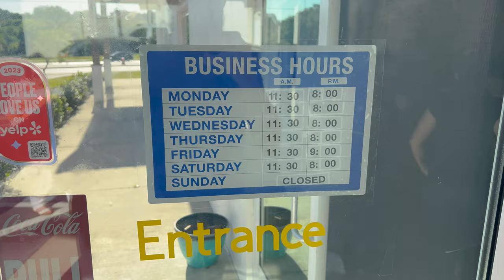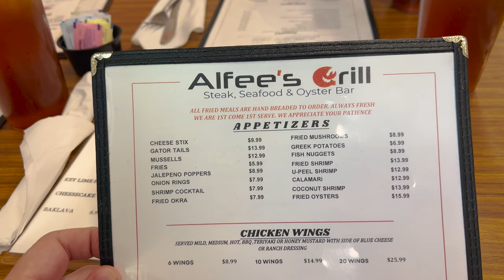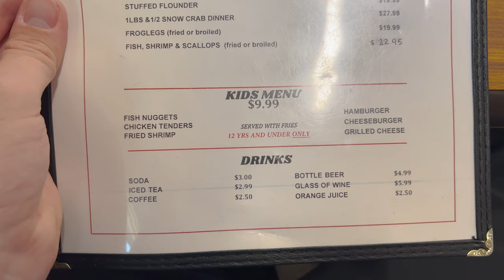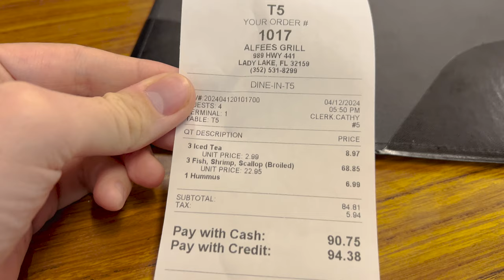Eating at Alfee’s Grill in Lady Lake Near The Villages | Restaurants Near The Village, Florida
In today's video, we wanted to do another review at a restaurant in Lady Lake, Florida near The Villages. We found a place called Alfee’s Grill. We had never been here before nor has anyone suggested it. As we pulled in, we were a little worried as it was dinner time and there weren’t many cars at the restaurant. As far as location, it is just off of US 27 and right next to The Villages. Inside, the restaurant was clean. The staff was very friendly too. We were excited with all the seafood options they had. However, unfortunately the food was not good. The taste was off. We are hoping it is just a fluke and want to give them the benefit of the doubt but we did not care for it. It also seemed kind of pricey for not tasting good. It, unfortunately, was a waste of time and money. We are still hoping that maybe they have other nights that are great and they can get up and going and make it better so more and more people will show up. We also never want to hurt a business by any means but we do have honest reviews and this was our honest review. Overall, being a restaurant near The Villages, we have eaten at better restaurants in The Villages, Florida and would choose a different one next time.